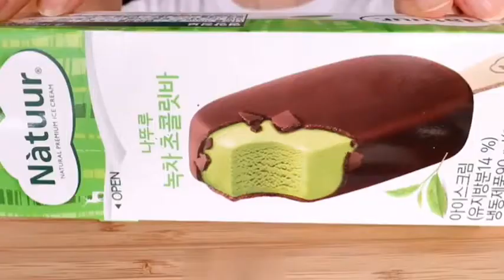ASMR mukbang chocolate party 🍫ice cream, cookie,cake,rice cake,MAGNUM eating sounds| ASMR indonesia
ASMR is best  described as a physical sensation of tingling that aften begins in the  scalp and moves down through the spine and sometimes to the limbs.it is a pleasurable plealing that some would call Relaxing.ASMR is also known as AIHO (attention inducet head orgasm) or AIE (attention induced euphoria).
The feeling of ASMR is triggered by a number of different stimuli, and the effective ASMR triggers candiffer from person to person.some common triggers include the sound of lips smacking.such as when eating & slow or soft speech patterns.whispering too.

Love ❤
ASMR indonesia